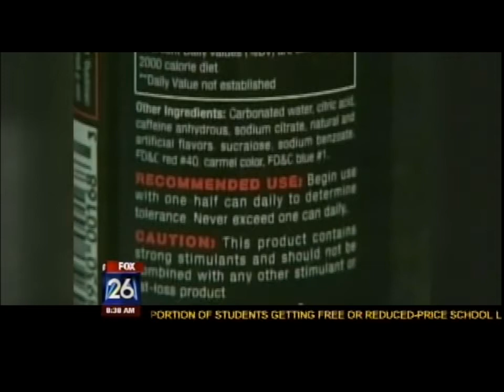Dr. Philip Salem talks about breast cancer treatment and lymph node sugery...Is it necessary?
Dr. Phillip Salem of Salem Oncology Centre in Houston speaks with KRIV anchor Melissa Wilson about the recent study on the treatment of Breast cancer and lymph node surgery.